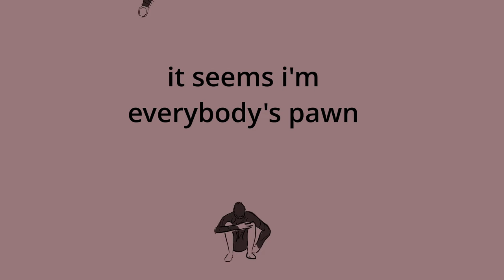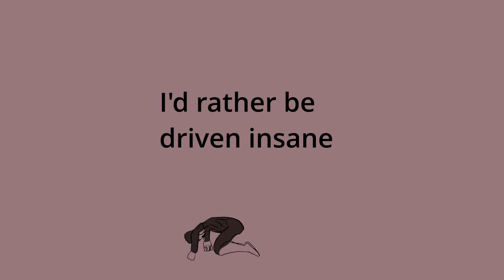Hivemind (Animated Lyric Video)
Stream Hivemind Now!

Lyrics:

I’m too tired to think things through

Spent so long as a cog
Might as well have had my hands tied
I’ve been hungry for too long
Might as well have joined a hivemind

I don’t care which side I’m on
Seems I’m everybody’s pawn
My mind won’t last too long
My inhibition’s gone

Boutta go and make some plays
Boutta win it by a landslide
I’d rather be driven insane
Than play pretend while in my right mind
hivemind

LeGrand is an artist who crosses the lines of R&B and Jazz with the mainstream sounds of Pop and Indie alike. His infamous sax hooks and heart-wrenching vocals have been recognized and attributed to his signature style across all his music. LeGrand continues to use his music to tell vivid stories and touch on pressing issues among the new generations.